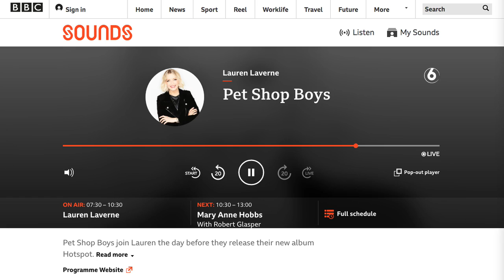Pet Shop Boys - 'Monkey business' (album ver.) first appearance on Radio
Pet Shop Boys join Lauren Laverne the day before they release their new album Hotspot.

Lyrics:
I’m looking for monkey business
Just playing around
I’m here on monkey business
and look what I found

Everybody get on board
I'm back in town
and I'm not leaving
’til the last joint has shut down
People tell me I'm a legend
round these parts
I start the party
and I end up breaking hearts

Bring me margaritas
champagne and red wine
We’re gonna have a party
where we all cross the line

I’m not dealing with the real world
anymore
Been there, done that, came back
and I know the score

Flew in from the city
Just got into town
Checked into a new place
I can’t seem to settle down

I’m here on funky business
Just playing around

There are diamonds in the sky
that shine for me
Gonna pick them one by one
I guarantee

Hanging from the rafters
I’m a chimpanzee
What I do for afters
you’ll just have to wait and see

Bring me margaritas
We’re gonna to have a party

Entered by the back door
Straight into the bar
Checking out the dance floor
Well I like who you are